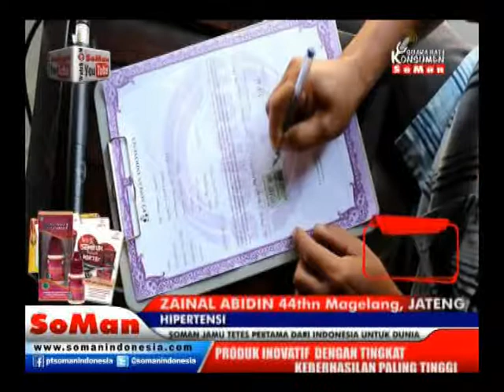Soman - Hipertensi ( Zainal Abidin ) @ Kesaksian # Watch On Soman Youtube